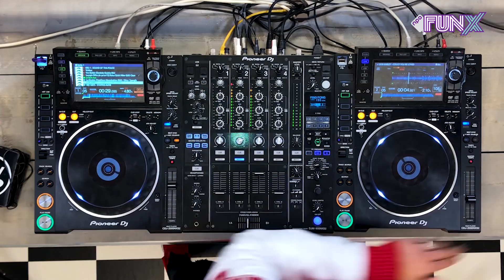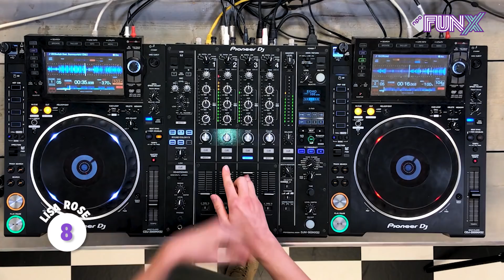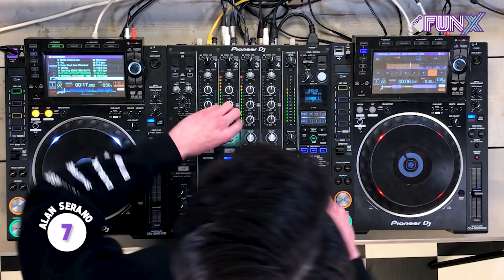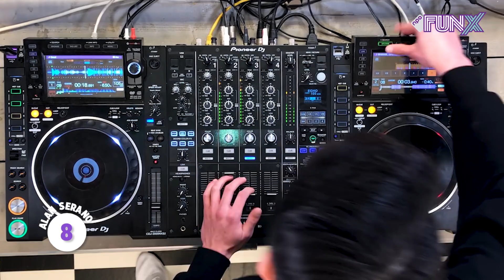LISA ROSE VS ALAN SERANO - VOORRONDE 5 DJ BATTLE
Op het FunX Gemist kanaal vind je de meest spraakmakende interviews en dikste live optredens uit de FunX studio en tijdens FunX events.

Check ook ons andere kanaal voor extra reports, interviews, festivalverslagen en nog veel meer dope items!